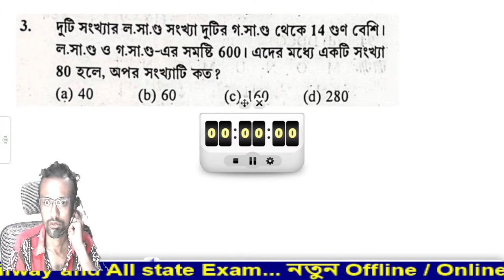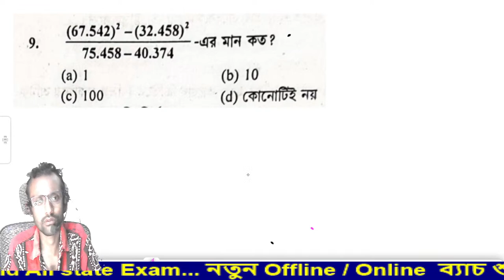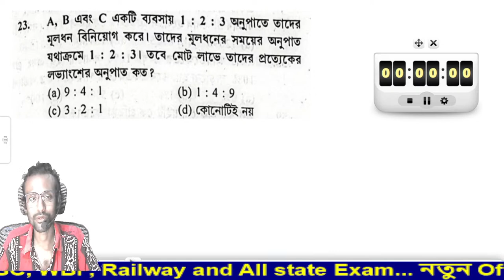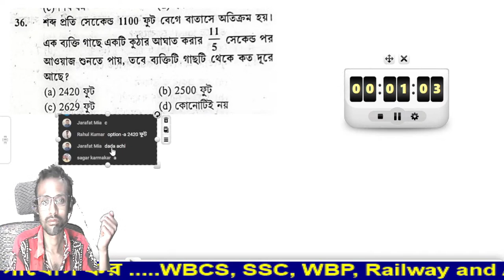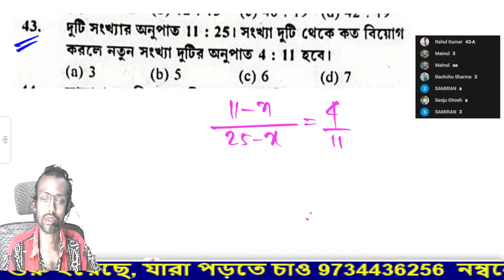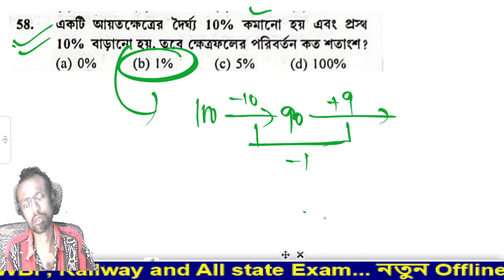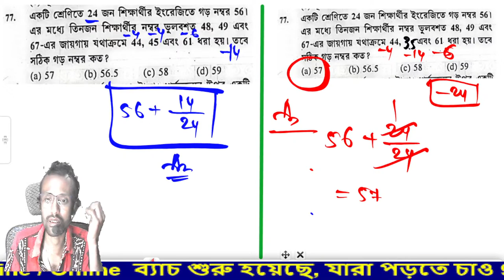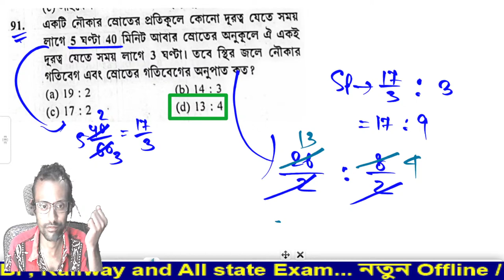Crack Kolkata Police 2022 , Set : 12